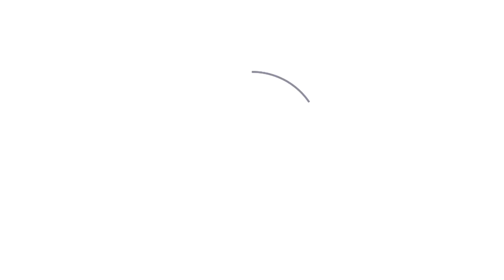Players Target Joe Hart In Keep Ball | City On Tour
On his first morning of training in Australia, Joe Hart is nutmegged by Edin Dzeko during a keep ball session at training!